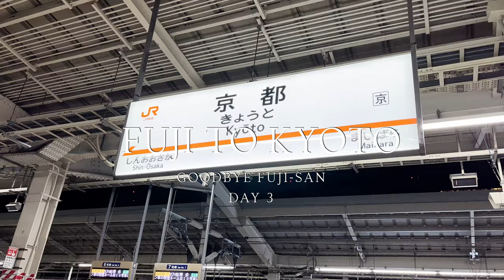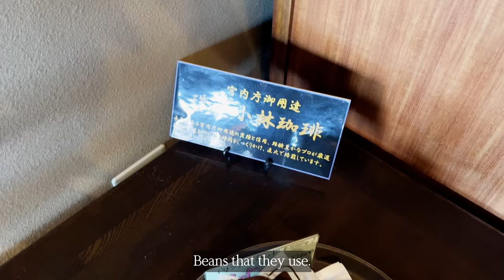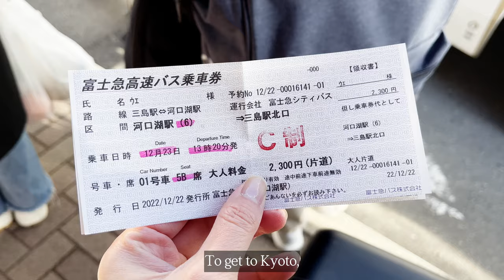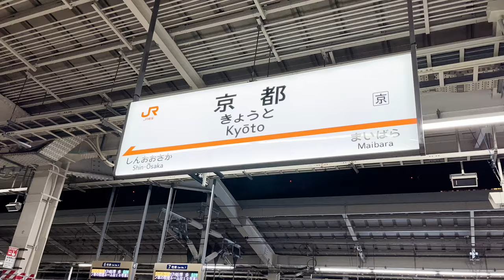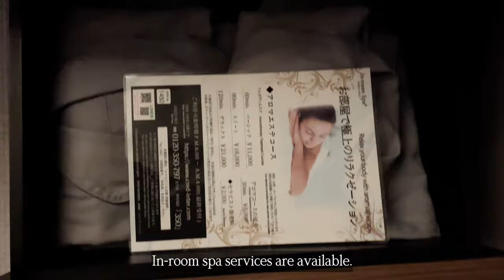First Japan Trip | Day 3 Fuji→Kyoto | Ryokan breakfast, Ensoleille boat ride, Izakaya, Hotel Resol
Day 3 Vlog - We enjoyed a brilliantly clear day on Lake Kawaguchiko and got a spectacular view of Fuji-san on the Ensoleille pleasure boat. In the afternoon we made our way to Kyoto by taking a highway bus to Mishima and transferring to the JR Shinkansen. At night, we had our first izakaya of the trip and chilled in our room at Hotel Resol.

00:00 Introduction
00:18 Fuji Kawaguchiko Onsen Rakuyu 時悠々楽游
Breakfast and coffee with a view
03:03 Ensoleille Excursion Ship Pleasure Boat 河口湖遊覧船 天晴
04:43 Haostay Coffee ハオステイ カフェ
05:12 Kawaguchiko Station 河口湖駅 - most scenic locker in Japan
06:07 Going to Kyoto from Kawaguchiko - Bus to Mishima then JR Shinkansen.
08:32 Ginmiya Nanairo 吟味屋菜々色
10:11 Hotel Resol Kyoto Shijo Muromachi ホテルリソル京都 四条室町
11:01 Room Tour for Standard Hollywood Twin